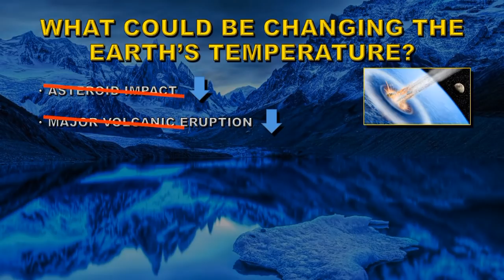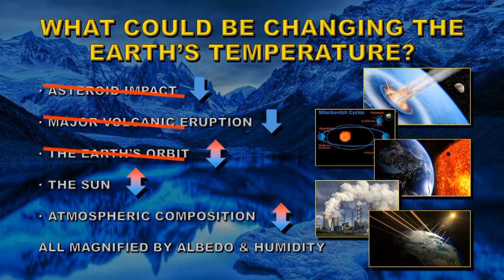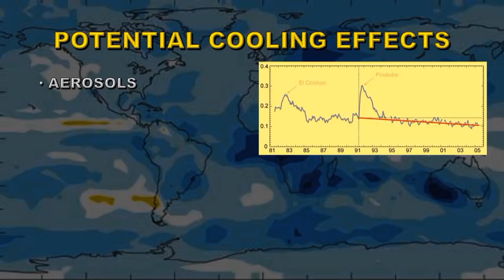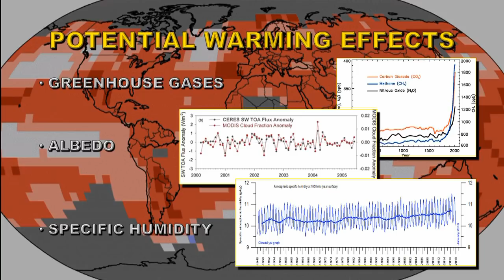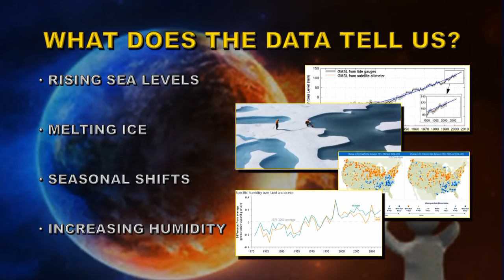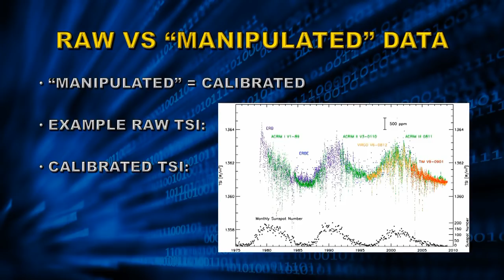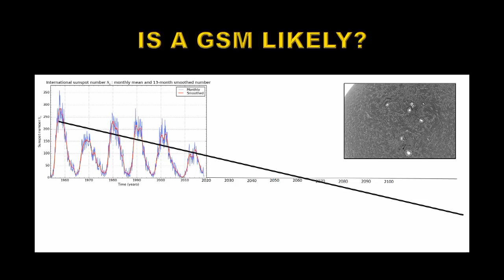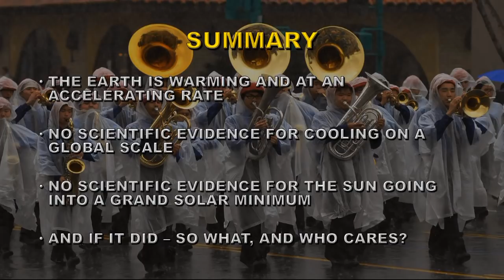IS THE EARTH WARMING OR COOLING?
A LOOK AT THE SCIENTIFIC EVIDENCE FOR EITHER A WARMING EARTH OR A COOLING EARTH.